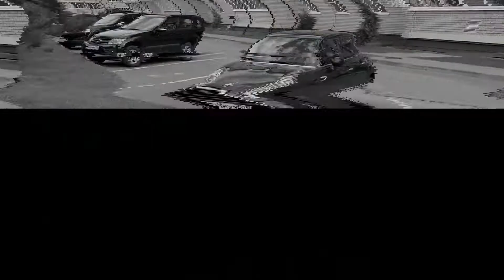Норильск ► Зоопарк ? В Норильске ? Поселок Валек ?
🔻 Разверни описание:

Рассказываю про город Норильск и норильский промышленный район. В НПР входят: Талнах, Оганер, Кайеркан, Дудинка. Погода у нас бывает разная, зимой часто актировки и сильный холод. Норильск это один из самых северных городов арктики. Мы любим свой город, мы любим север, мы любим жизнь. Россия - наш дом, Норильск - наш дом !